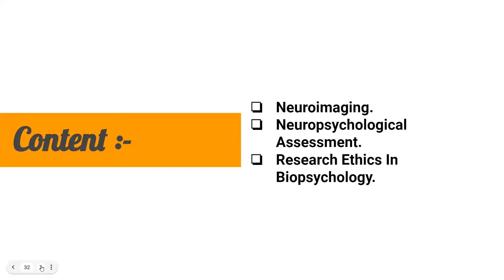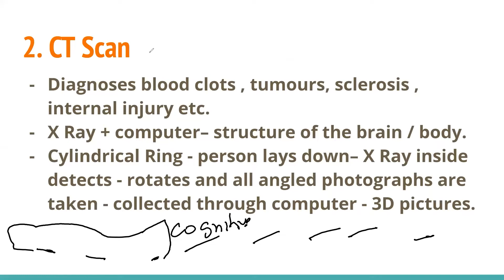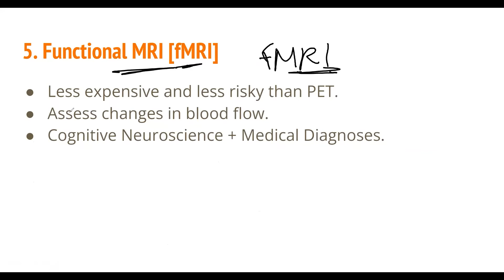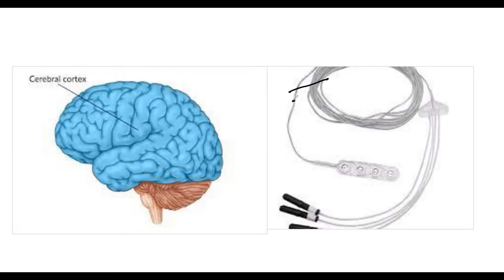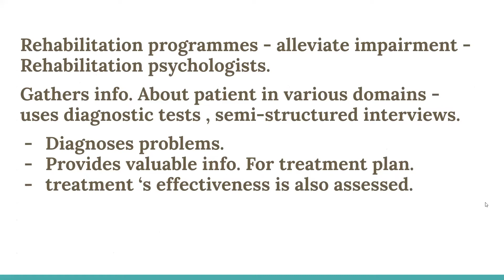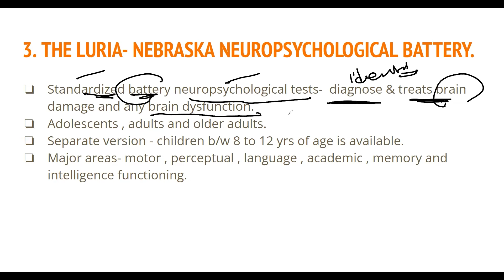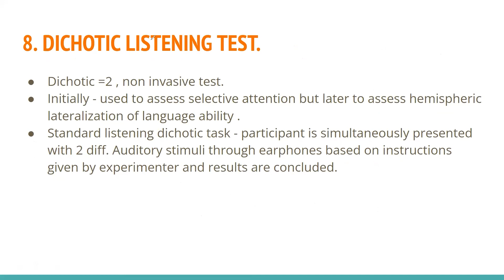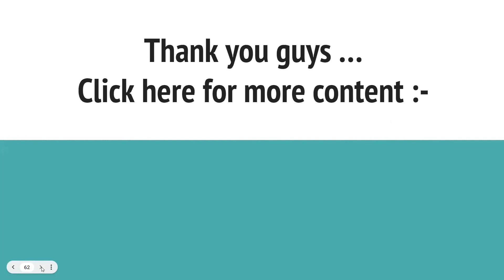BPCC-102 UNIT-1 PART-4 INTRODUCTION TO BIOPSYCHOLOGY, AANCHAL TYAGI [IGNOU BAPCH]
HEY GUYS !!
 HERE, I AM WITH PART-4 OF UNIT-1, BPCC-102.

CONTENT FOR THIS SESSION IS:-
1. Neuroimaging.
2. Neuropsychological Assessment.
3. Research Ethics In Biopsychology.

THATS IT , HOPE YOU ALL WOULD FIND IT HELPFUL.
REGARDS AANCHAL TYAGI